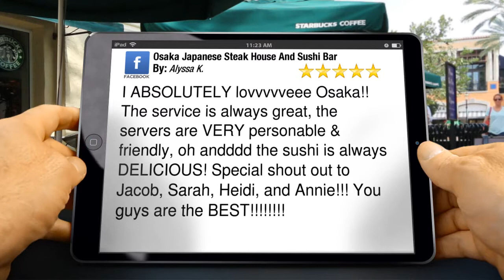Osaka Japanese Steak House And Sushi Bar Cedar Rapids Perfect Five Star Revi...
5 Star Rating

I ABSOLUTELY lovvvvveee Osaka!! The service is always great, the servers are VERY personable & friendly, oh andddd the sushi is always DELICIOUS! Special shout out to Jacob, Sarah, Heidi, and Annie!!! You guys are the BEST!

        Osaka Japanese Steak House And Sushi Bar
        5001 1st Ave SE #104
        Cedar Rapids IA
        52402